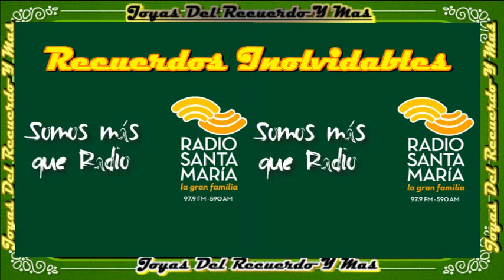Radio Santa Maria La Vega Republica Dominicana Recuerdos inolvidables #2